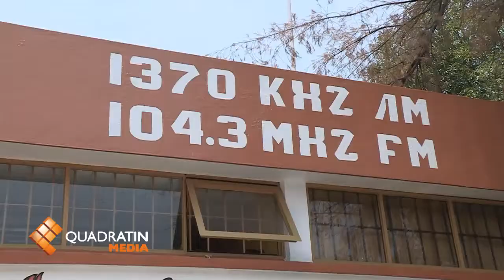Asistirá Radio Nicolaita a encuentro internacional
Para formar parte de un intercambio de experiencias que permitan hacer crecer a la radio educativa y cultural, del 1 al 4 de octubre Radio Nicolaita formará parte del segundo encuentro internacional de radiodifusoras universitarias de Latinoamérica y el Caribe, que se llevará a cabo en Bogotá, Colombia, informó el director de la institución perteneciente a laUniversidad Michoacana de San Nicolás de Hidalgo, Raymundo Sánchez Rodríguez. En entrevista, el director de Radio Nicolaita, explicó que entre los objetivos del encuentro se enlistan el intercambio de experiencias y sugerencias de programación y contenido para ampliar la cobertura de las radiodifusoras culturales y educativas de los países latinoamericanos. En el caso de Radio Nicolaita, Sánchez Rodríguez señaló que en el último año se ha logrado triplicar la cantidad de audiencia gracias a su incorporación la Frecuencia Modulada (FM) debido a la facilidad de sintonización que representa, motivo por el cual, es necesario adquirir nuevos conocimientos para mejorar la programación que ya se ha posicionado en el gusto de los radioescuchas michoacanos.